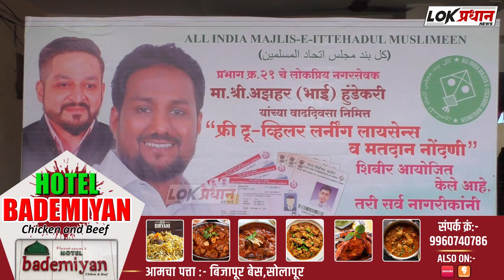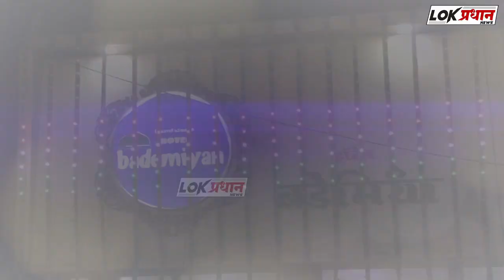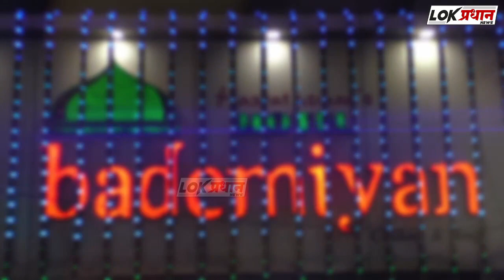अझहर हुंडेकरी यांच्या लर्निंग लायसन व मतदान नोंदणी शिबिराला मोठी गर्दी